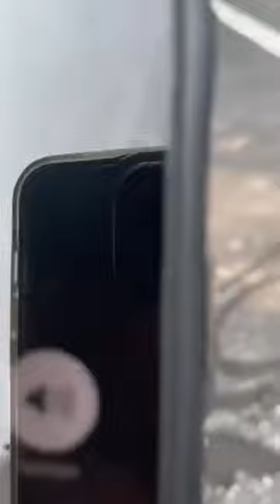EYABBYE BBA WAMUKWANO GWE AKIGUDDEKO ESSIMU YABUKADDE BAGYASIZA LWAKI OLYA BBA WANGE